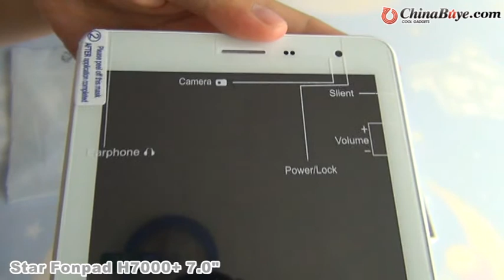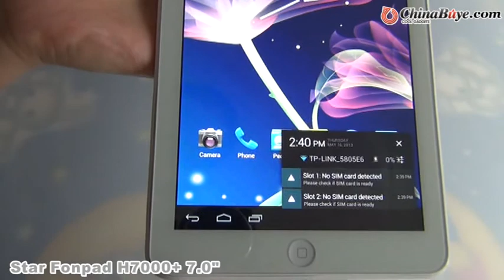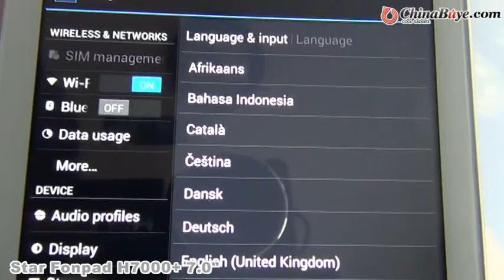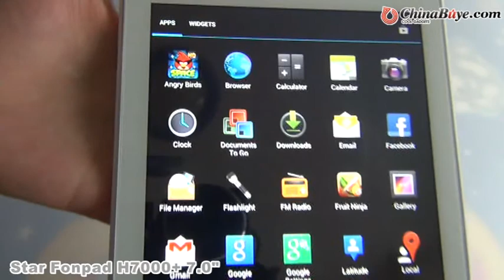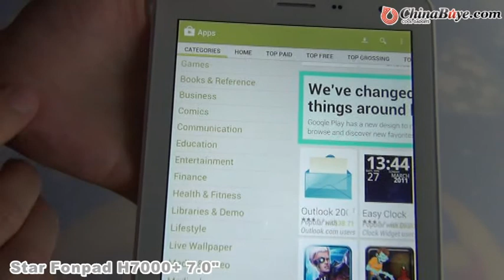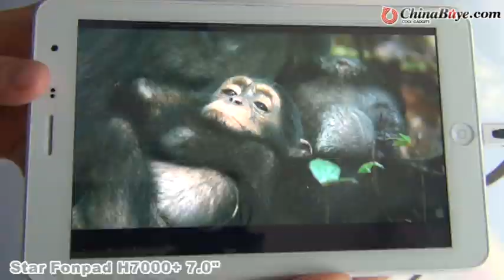Star Fonpad H7000+ 7.0" Android 4.0 MTK 6577 Dual Core Tablet PC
Quick Overview

The product is a tablet PC with capactive screen and multi functions. You can enjoy great pleasure to get online with WiFi. Also you can have a fun to take photos, listen to music, watch a movie and so on. It will bring much convenience and funny for you. Surely, It will be your nice life companion.
Product Description

Basic Information
Model  Star Fonpad H7000+
CPU  MTK6577, dual core
RAM  1GB  Actual capacity will be less due the capacity requirements of system files
Card Extend  Support micro SD card up to 32GB
Language  Multi-language
Camera  Camera: 5.0MP
Battery  1200mAh
Color  White

Interface
USB  Micro USB
Earphone  3.5 mm
HDMI  no
Card Slot  micro SD
SIM Slot  yes

Function
GPS  GPS+AGPS
WiFi  802.11b/g/n
FM  yes
G-sensor  yes
Bluetooth  yes
Phone  SIM card  Dual SIM card Dual Standby
2G  GSM 850/900/1800/1900MHz (for GSM network, this item can work all over the world)
3G  WCDMA 850/900/2100MHz (Plese check clearly if your SIM card can support WCDMA  850/900/2100MHz or not)
Standby time  240-360 hours
Talking time  4-6 hours

Package included:
1* Power charger
1* USB cable
1* Battery